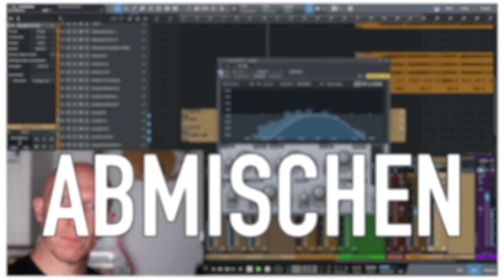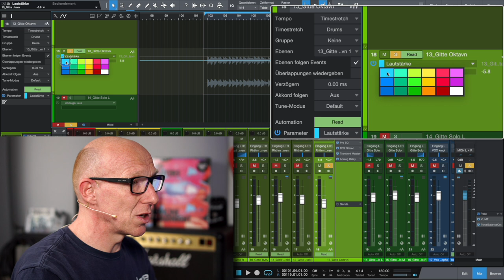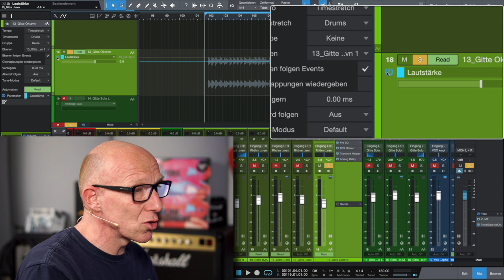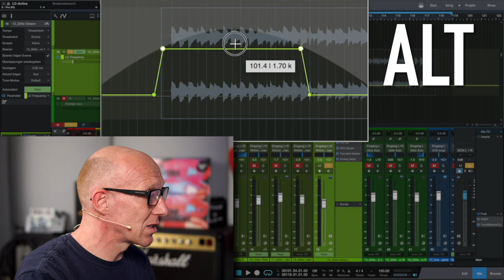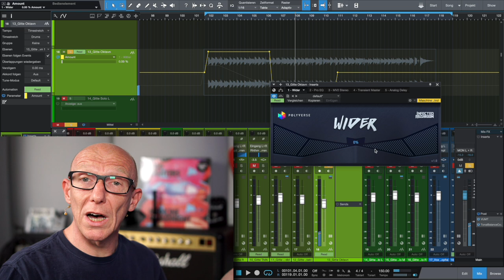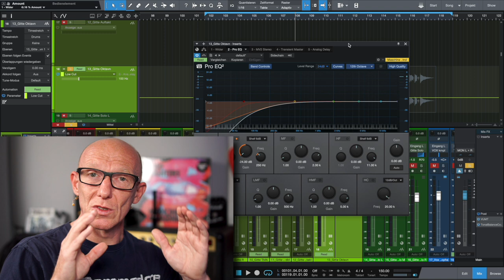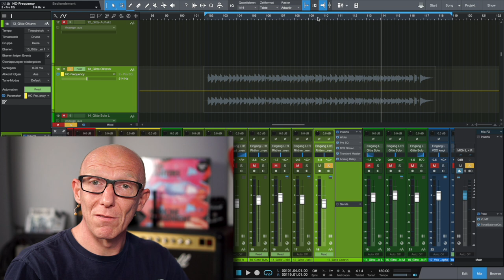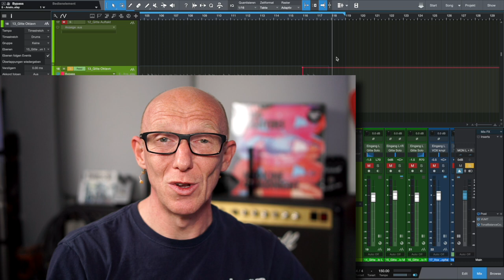Einfach wichtig: Automation für den Profi-Sound - BASICS | Abmischen Tutorial | Recording-Blog 109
Mixpraxis 109: Warum benutzt Du keine Automation in Deinem Mix? Zu kompliziert? Keine Ahnung? Wie geht das? Ich zeige Dir, wie einfach Automation in Studio one funktioniert und wie Automation auch Deinen Mix auf das nächste Level heben kann.